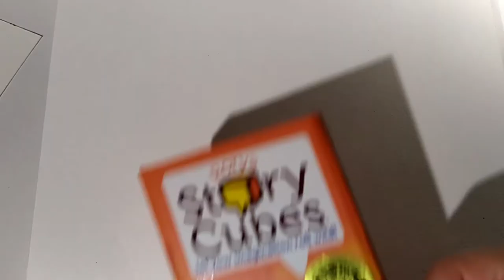Making Art With Story Cubes: The Boy who Sought Adventure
I wanted to add in a little randomness to my drawing, and I remembered I had picked up Story Cubes a few years ago, so I thought it could be fun to use them as a prompt.  I'm not sure how useful they'd be long term, since there's only so many combinations you can get, but I'm pretty happy with how this one turned out.

Music used is Venkatesananda by Jesse Gallagher, from the Youtube library.